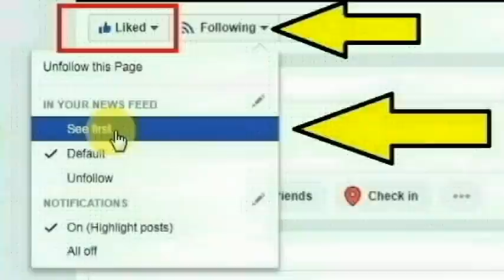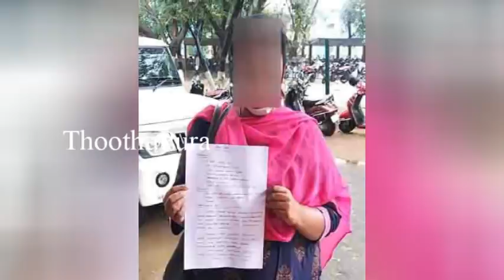வேலூர் மாவட்டம், அனைக்கட்டு அருகேயுள்ள கம்மார்பாளையத்தை சேர்ந்த சுதா செய்ததை பாருங்க | Thoothupura